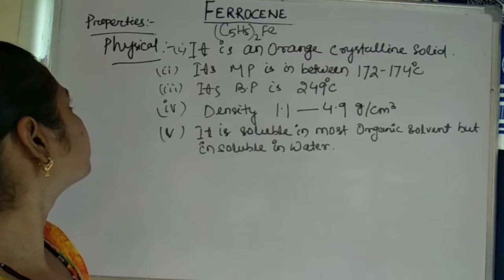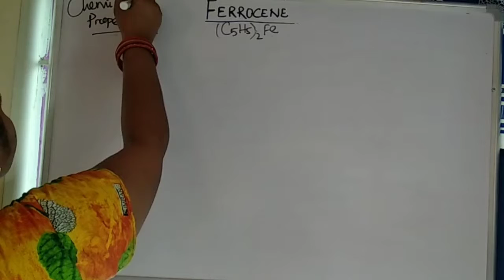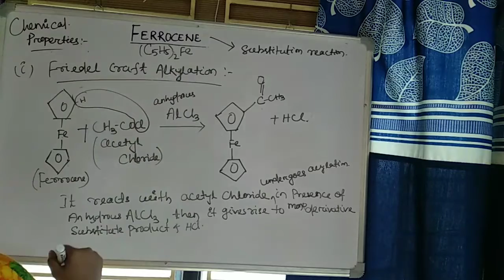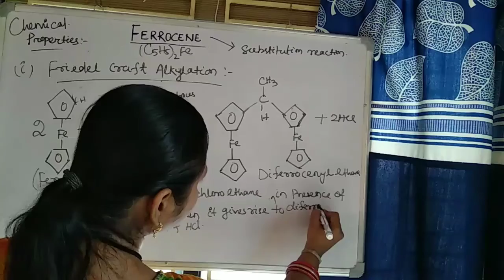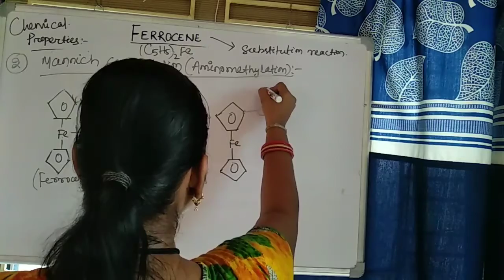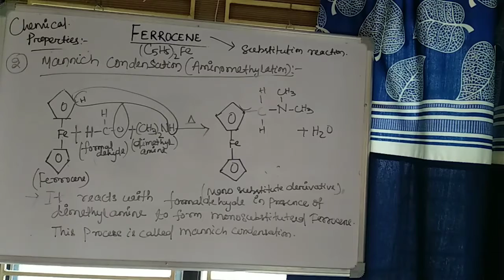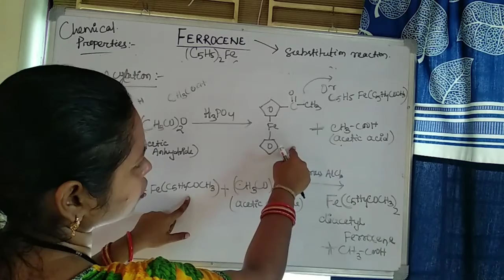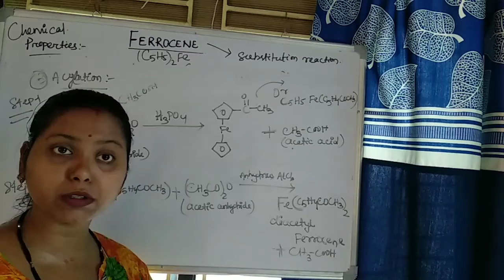Lect--5, sem-6th , +3 3rd year, Ferrocene properties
lect--5, +3 3rd year chemistry honours, 6th semestar